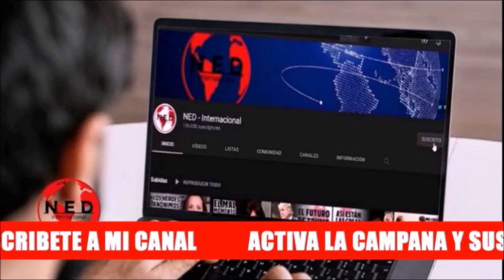ATENCIÓN COLOMBIA 🔴 VAMOS TODOS PARA LA CALLE ESTE 26 DE SEPTIEMBRE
Andrés "El Gury" Rodríguez
Pierre Onzaga
Invitan a marchar este 26sep colombia contra